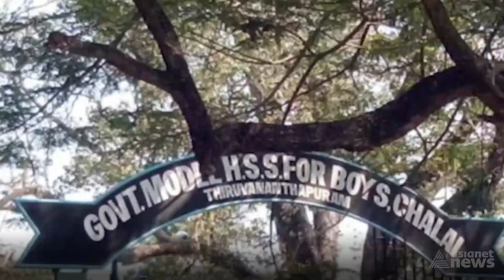40 വർഷത്തെ ചരിത്രം തിരുത്തി ചാല സ്കൂളിലേക്ക് പെൺകുട്ടികൾ| Asianet News In Brief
40 വർഷത്തെ ചരിത്രം തിരുത്തി ചാല സ്കൂളിലേക്ക് പെൺകുട്ടികൾ| Asianet News In Brief